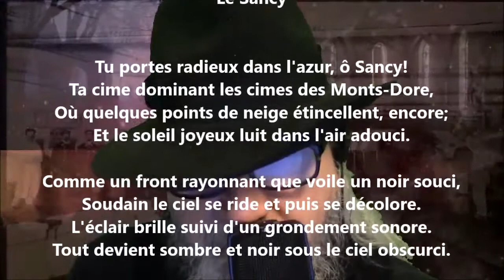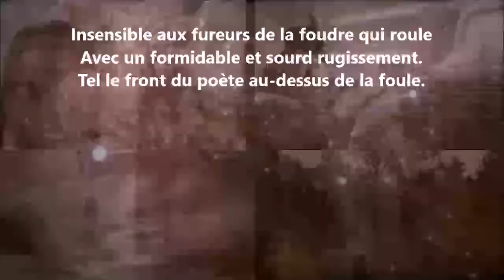Le Sancy - Gabriel Marc lu par Yvon Jean